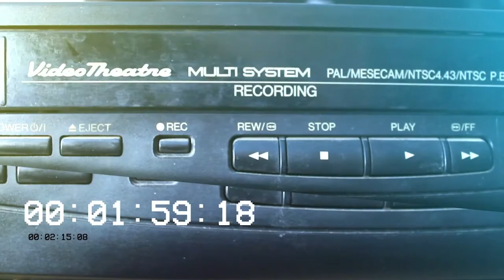VHS Portugal - Intro de Editora SEV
Introdução da editora portuguesa SEV, incluída na cassete VHS do filme "A Viúva de Drácula".